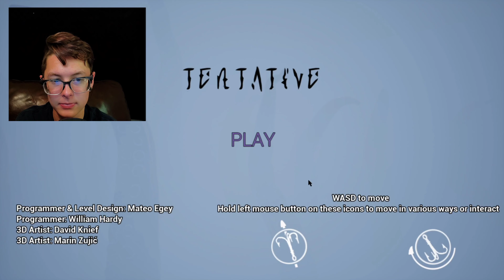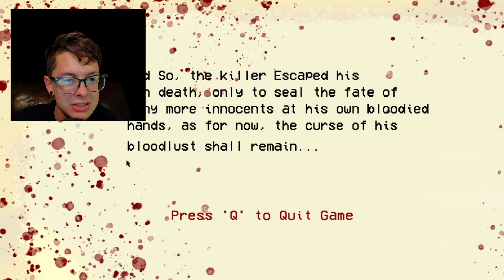I WAS THE VILLAIN THE WHOLE TIME!! || Free Random Games (Funny Moments)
Hey YouTube Kain here and welcome to another video. In this video I will be playing three games, one laggy, one spoopy, one weird...

If you like this content and you want more… Go get therapy. You didn’t leave did you?
Any comments with worse than pg-13 language will be deleted. We are a non toxic channel!!!
All the music in this video (unless it is coming from the game I am playing (or memes)) was made by me!!